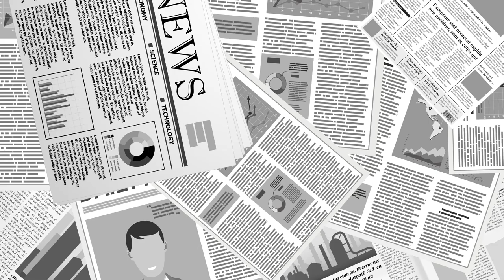278만 관외사전투표 전수조사 실시 / 중앙서버가 결과 만들었다 / 중대한 부정선거 증거 발견! / 박주현 변호사 [공병호TV]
Bitcoin : 3MTW849AkP2ftLeSK2teZHMmzLu7Z83s9U